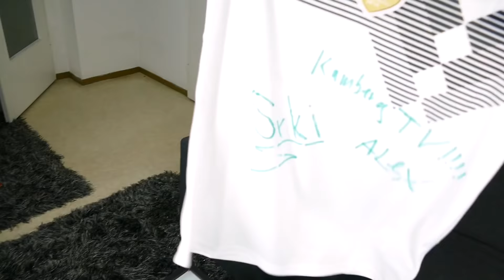ABONNENTEN IN INSTAGRAM ANRUFEN!! | Kamberg TV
Let's do this shit!!!
Kampinski vs. Rosenberg